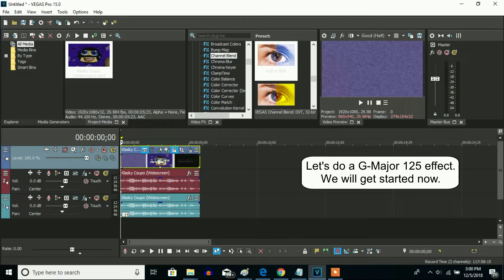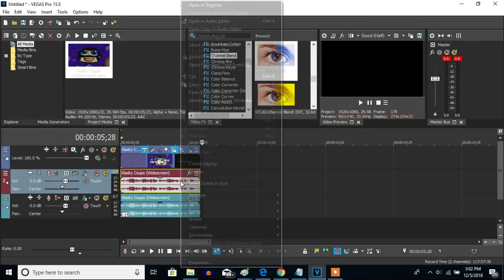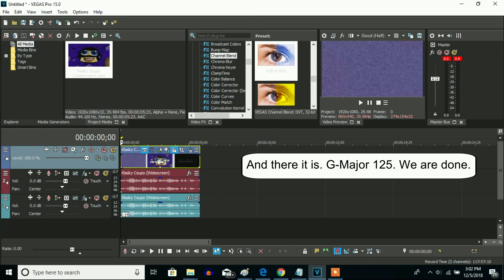How To Make G-Major 125 On Sony Vegas Pro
Made today on December, 6, 2018 12:27:28 am to 12:29:39 am

Requested by I Love Making Videos (Klasky Csupo). And also, happy birthday!

This is my first time teaching you how to animate an effect on a tutorial video. So, let's make G-Major 125 on Sony Vegas Pro.